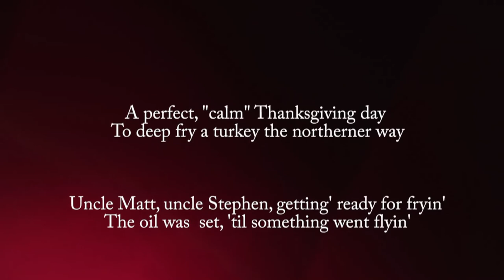Thanksgiving Disaster via Nia